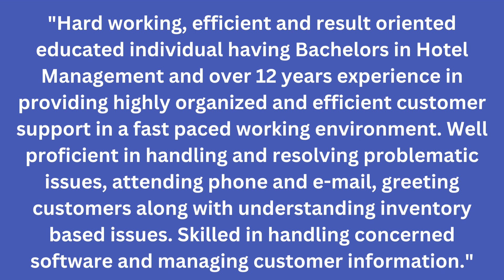Guest Relations Executive Resume Summary II कैसे लिखें Professional Resume Heading - Resume Tips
A resume summary is a professional statement at the top of a resume. It describes the candidate's relevant experience, skills, and achievements. The purpose of this career summary is to explain your qualifications for the job in 5-8 sentences and convince the manager to read the whole resume document.

Resume Summary, Talks Legal, Legal Talks, Parents Talks

Get more HR documents and Legal Policies (A complete hub for HR and Legal professionals)

We believe in learning together so be open for discussion on any videos uploaded on Talks Legal channel. We highly appreciate dislikes but are curious to know the reason behind them. So if you dislike it, then please mention the reason so that we could improve ourselves in future.